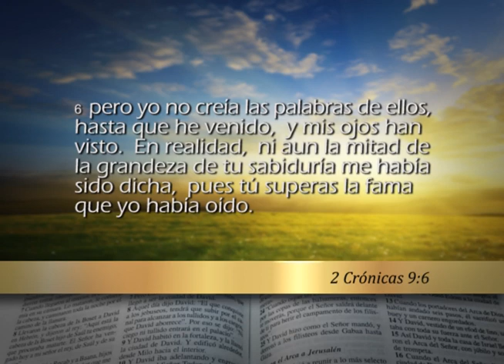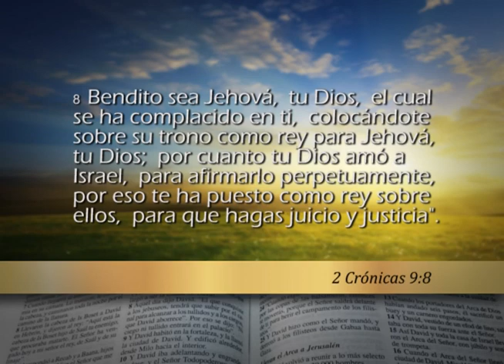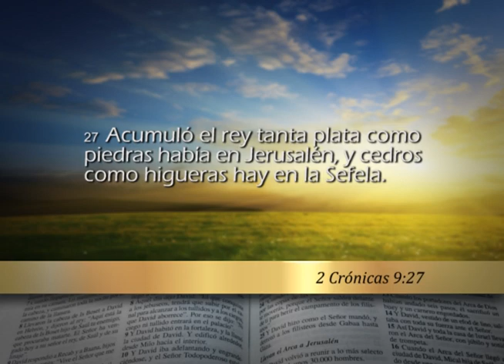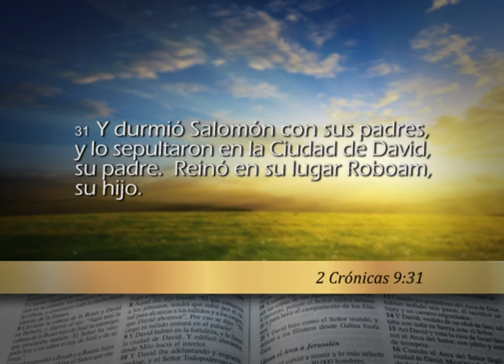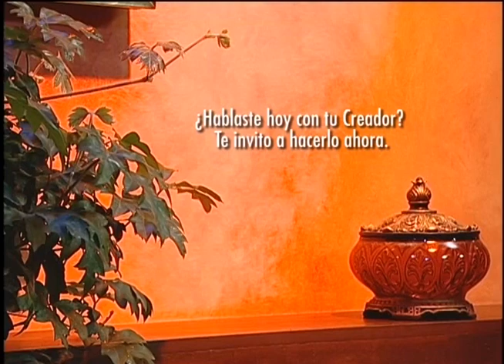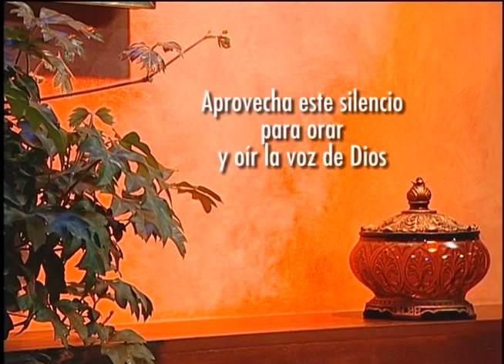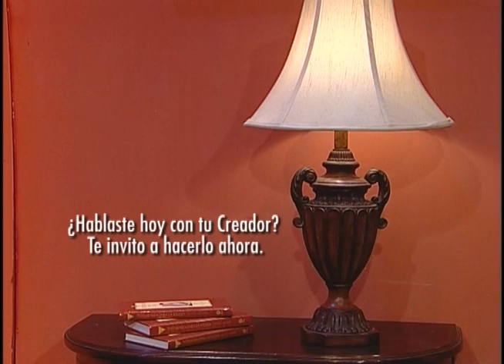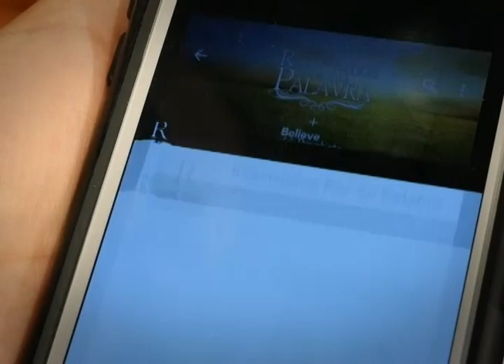youtube video #-7q4A0ERHoY